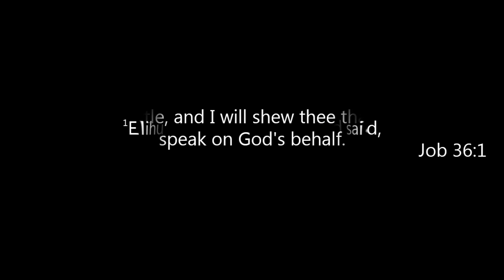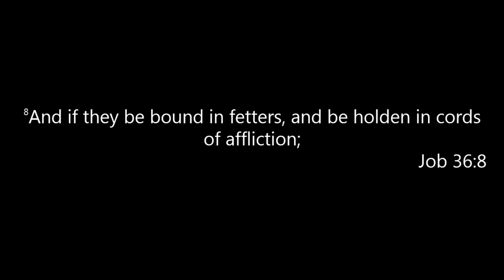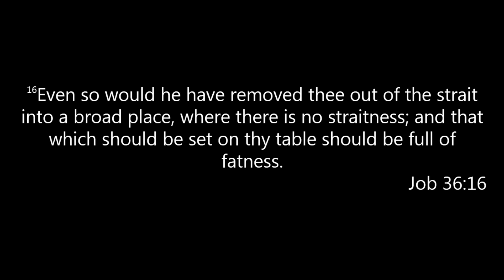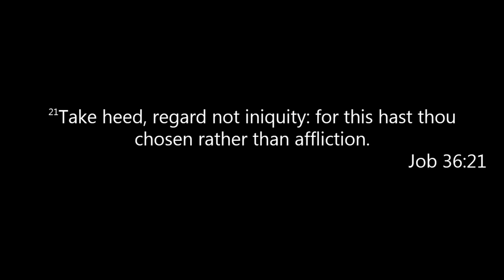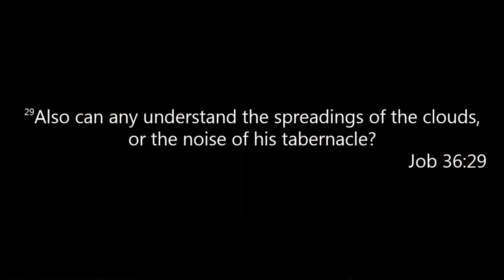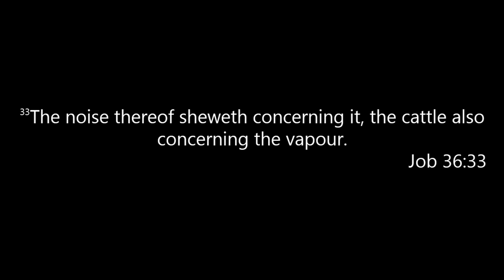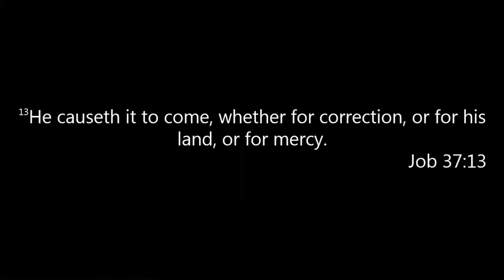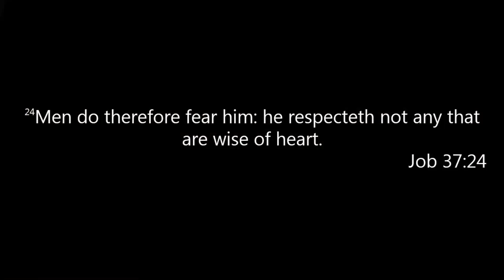RHMBC 02/27/2019 Wednesday Evening